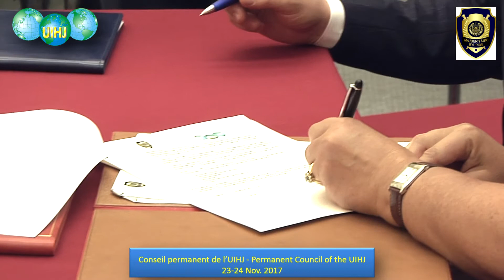Signature de l’accord de coopération